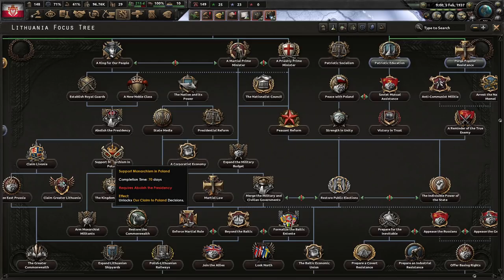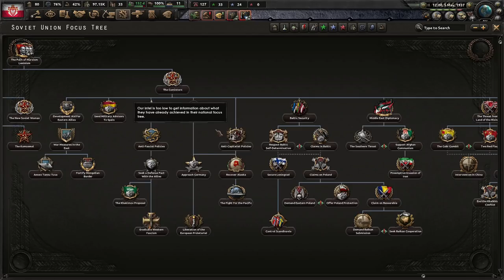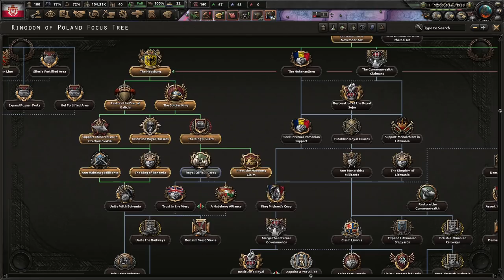No Step Back! - Hearts of Iron 4 DLC, Poland's Habsburg Path - A Return to Monarchy! #1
This is my first campaign with the No Step Back! DLC for Hearts of Iron 4. We begin examining the Habsburg path for Poland, in which the world becomes very different from our own. Thank you to Paradox for giving me early access to the DLC, and I hope you enjoy!